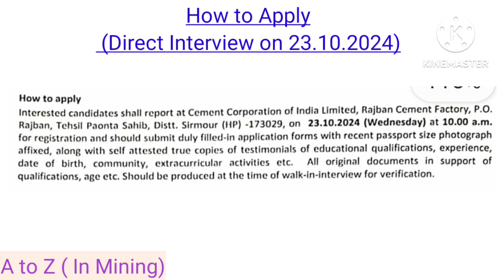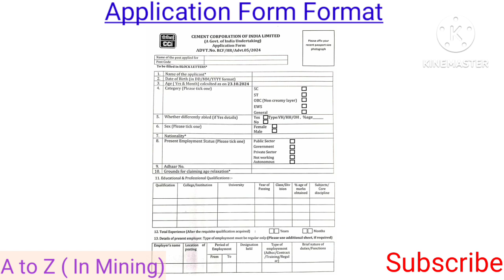Vacancy from Cement Corporation of India Limited